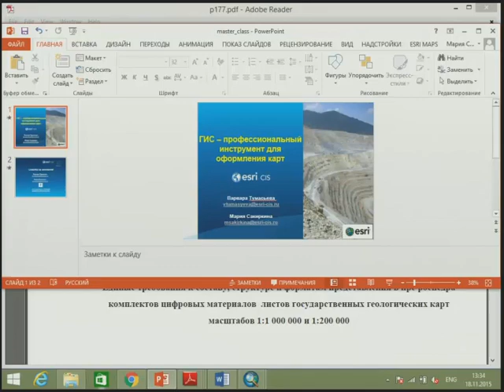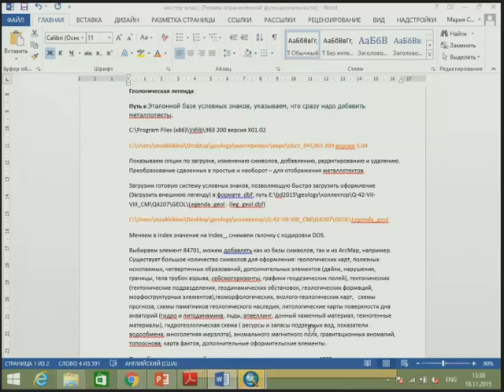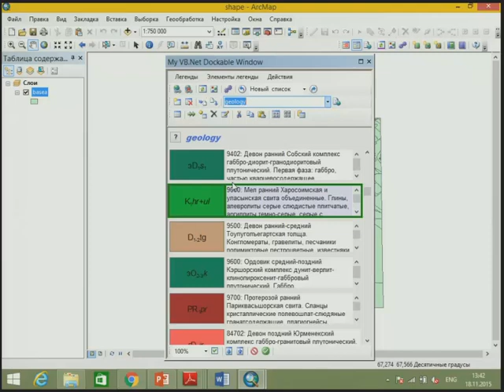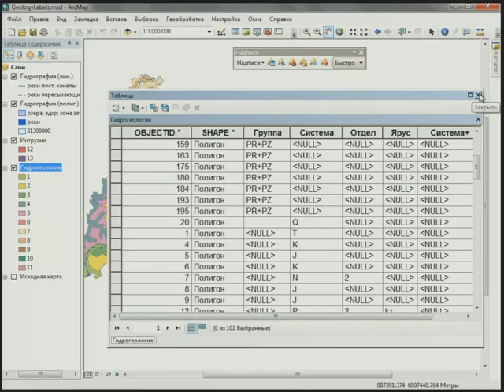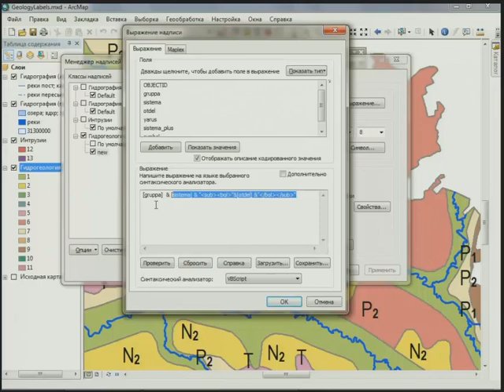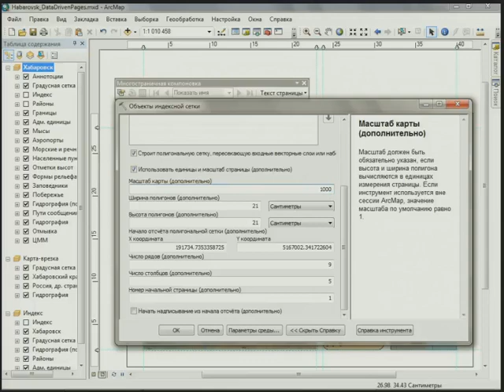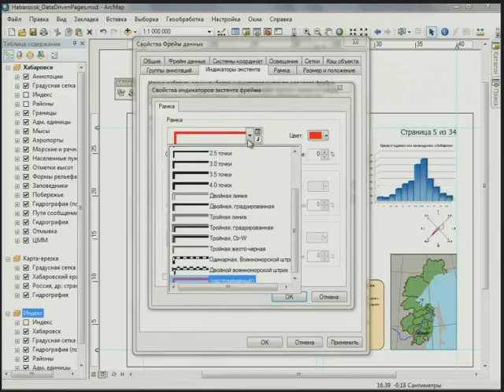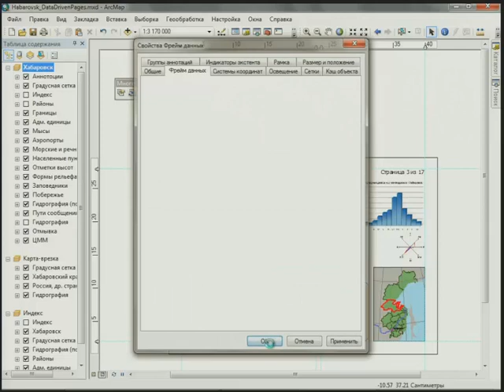Оформление геологических карт в ArcGIS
Мастер-класс посвящен оформлению геологических карт в ArcGIS. Рассмотрено использование готовой Эталонной базы изобразительных средств для Госгеолкарты-200 и дополнительного модуля MapDesigner, созданные ВСЕГЕИ. Представлены продвинутый метод создания и размещения подписей с помощью Maplex и способы создания обычных и многостраничных компоновок.